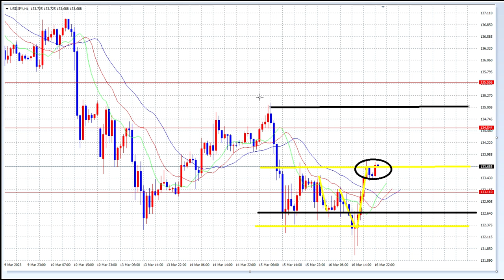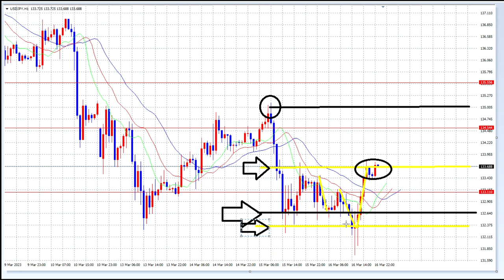【FX】今週の最後の一発！